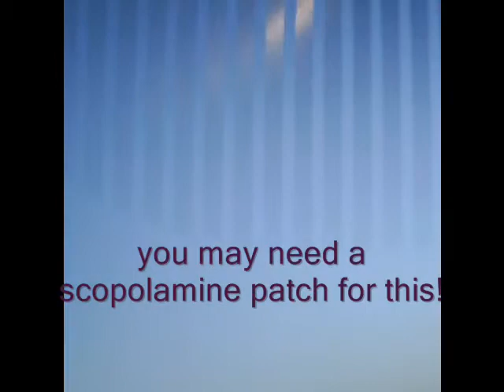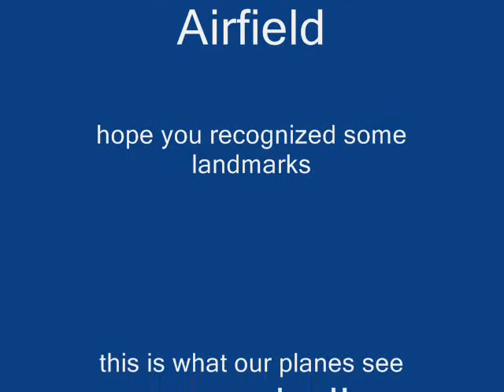Siloam Springs Airfield from the Air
my first onboard camera footage of our field put to some pirate music.  It's fun to see things from a new perspective.